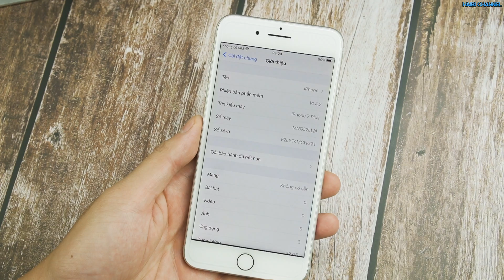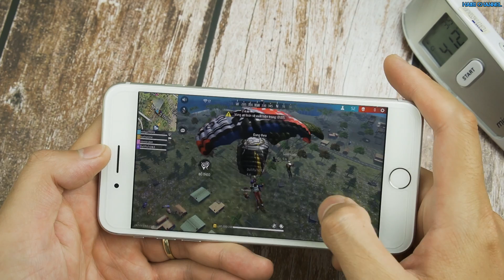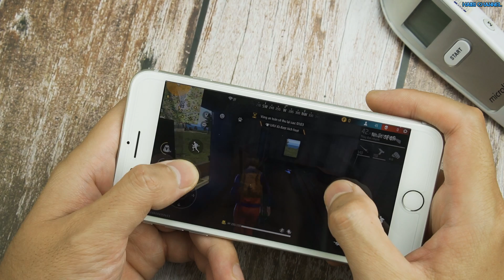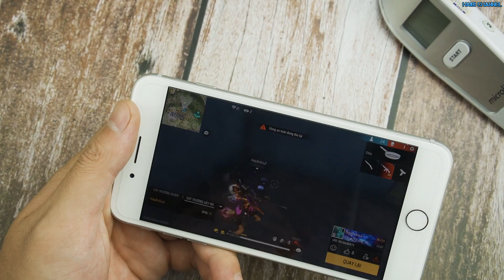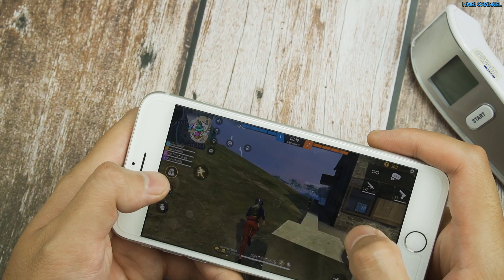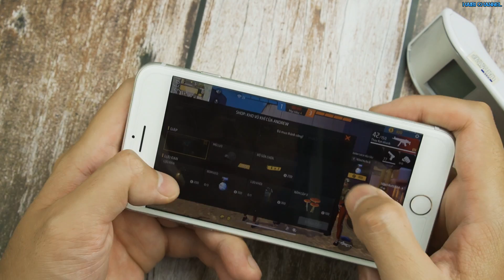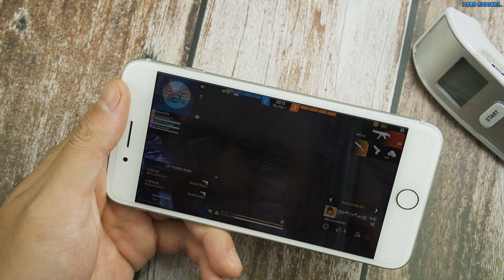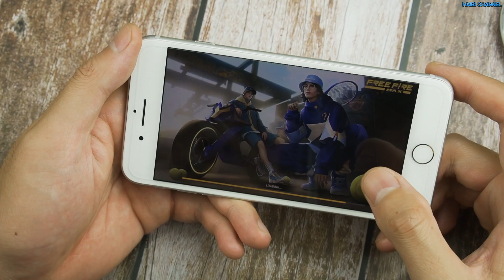Iphone 7 Plus A10 Fusion Sau 6 Năm Test Game Free Fire Max! Ổn Nhưng Như Cái Lò..